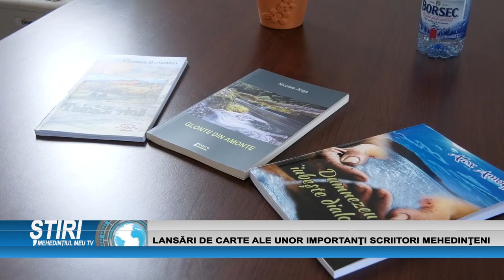LANSĂRI DE CARTE ALE UNOR IMPORTANȚI SCRIITORI MEHEDINȚENI